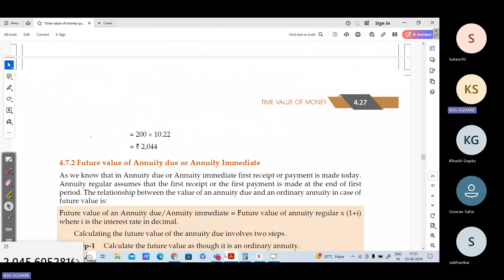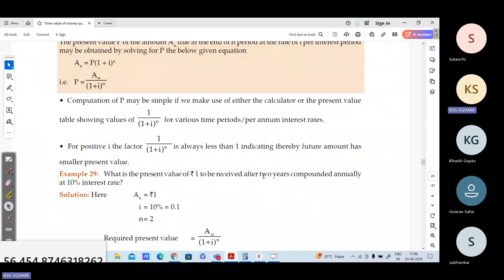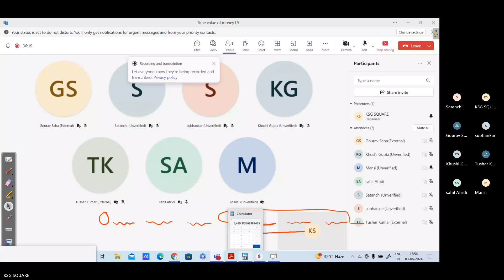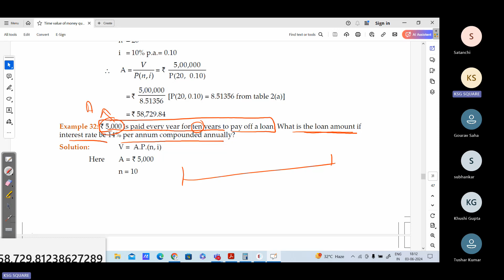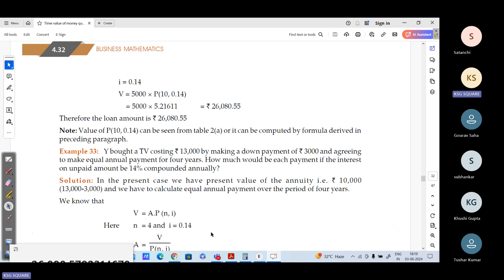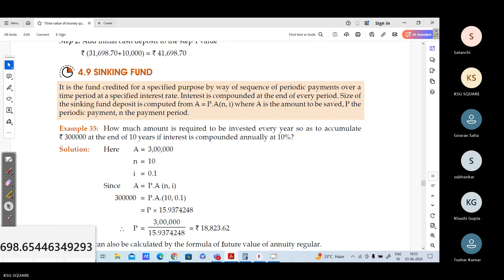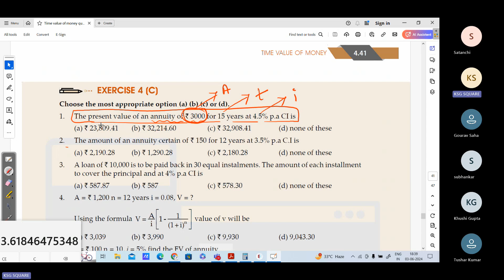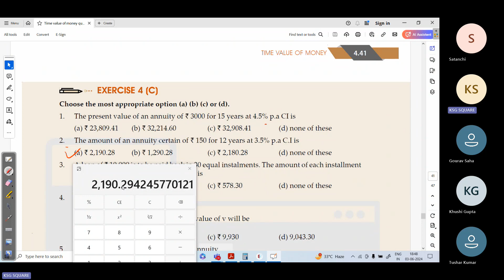Time value of money L5